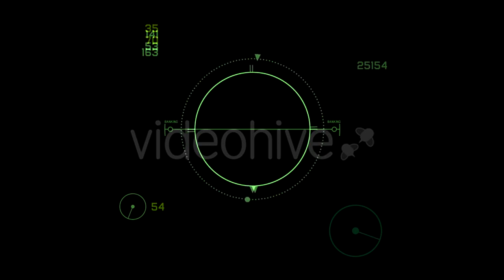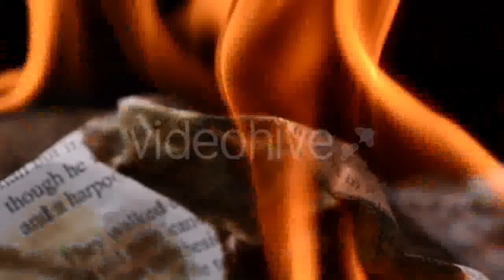Blooming Apricot Tree Under Night Sky - (time-lapse) Stock Footage | Mega Pack +40 items